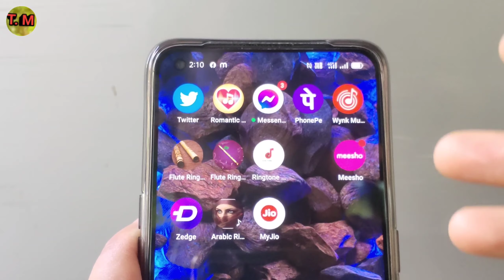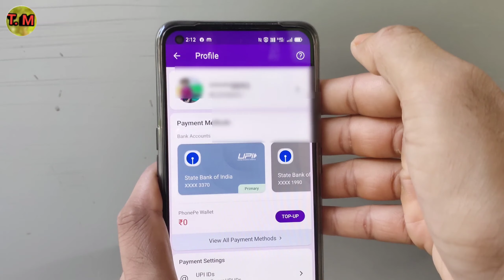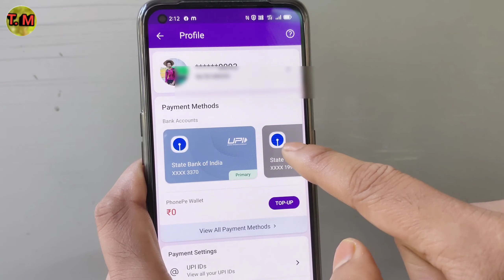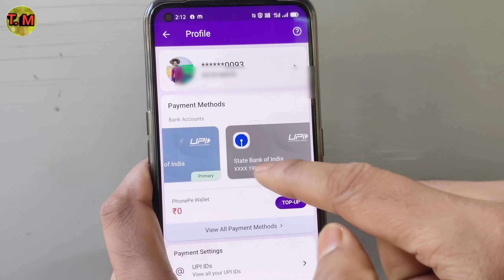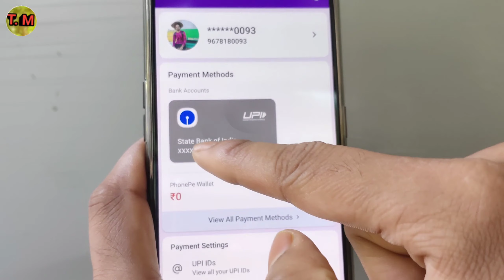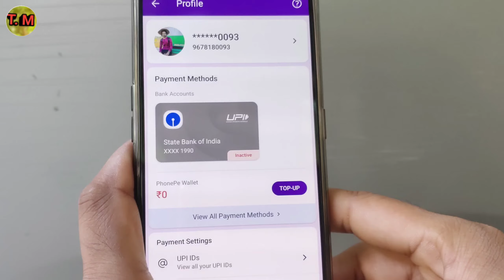PhonePe Se Bank Account Ko Unlink / Remove Kaise Kare | How to Remove Bank Account from phonepe New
Namaskar dosto. Techmasala me aaplogo ka swagaat hai . Es Video me aaplogo ko batayunnga ki phonepe se apna bank account ko unlink / remove kaise kare , how to remove / unlink bank account from phonepe . Video ending Tak pura dekhna toh apko maalum hoga .

 phone bank account removed

 Phonepe se bank account ko delete kaise karen

 how to delete bank account from phonepe

 phone pe bank account remove kaise kare

 how to remove bank account in phone pe

 delete bank account

 unlink bank account

hindi

 phonepe se bank account remove kaise kare

 phonepe se bank account unlink kaise kare

 Phonepe App se bank account Remove kaise kare

 how to remove bank account from phonepe in iphone

 where is my account in phonepe

 how to unlink bank account from google pay

 how to delete phonepe upi id

 how to delete phonepe account permanently 2021

 how to remove kyc from phonepe